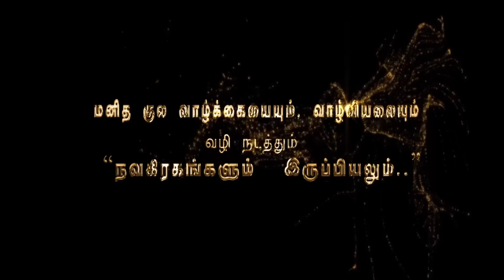மகர - ராசிக்கு-"குரு"பெயர்ச்சிப்பலன்கள்- Jothida Sathguruji Mehro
மகர - ராசிக்கு-"குரு"பெயர்ச்சிப்பலன்கள்-காலம்-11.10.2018.முதல் 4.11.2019.வரை.இத்துடன்-ராகு+கேது,பெயர்ச்சி பலன்கலும் காலமும், எச்சரிக்கையாக இருக்க வேண்டிய குரு-வக்ர காலமும் பலன்களும்,சனி-வக்ர காலமும் பலன்களும் தரப்பட்டுள்ளது.

               4 pm  to  8 pm

1. Preparation: தயாரிப்பு, முன்னேற்பாடு, ஆயத்தப்படுத்துதல்.
2. Purification:சுத்திகரிப்பு, தூய்மையாக்கல், தூய்மைப்படுத்துதல்.
3. Perfection: நிறைவு, முழு நிறைவு, முழுமையாக வாழ்வு தரும் அனைத்தையும் ஆனந்தமாக அனுபவிப்பது.

1. Basic Astrology Therapy Class   Duration – 6 Months.

2. Basic Plus Advanced Astrology Therapy Class    Duration – 18 Months.

3. Enlightened Astrology  Therapy Class      Duration – 36 Months.